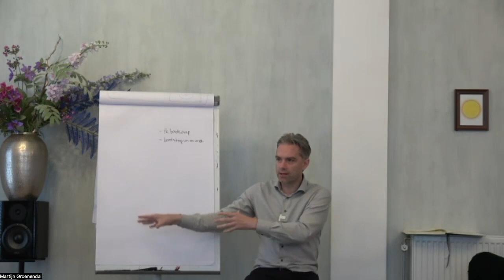Herover je ware identiteit en stap uit je rol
Je wilt met hypnotherapie anderen nog beter helpen en met de regressie en transformationele methode je bestaande therapeutische vaardigheden uitbreiden. De 12-daagse is ideaal voor het bemeesteren van hypnotherapie, verrijking van je praktijkmethoden en persoonlijke transformatie. Je kan na de opleiding direct aan de slag en bij elke cliënt angst, trauma, burn-out, "oud-zeer" en stress oplossen (en indien nodig bij jezelf). Ook zul je genieten van krachtige hypnose sessies voor meer zelfvertrouwen, het verhogen van je persoonlijke gun-factor (wat je van binnen voelt dat je verdiend) voor meer vrijheid in je leven. Door Hypnose trainer Martijn Groenendal met 25 jaar ervaring. Geschikt voor zowel beginners als gevorderden.